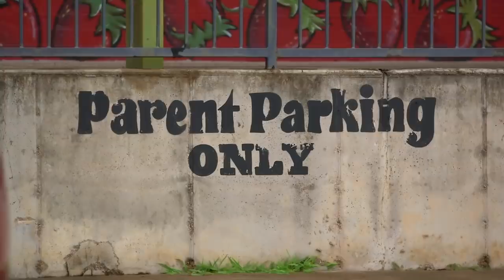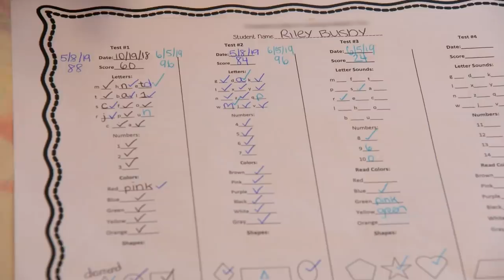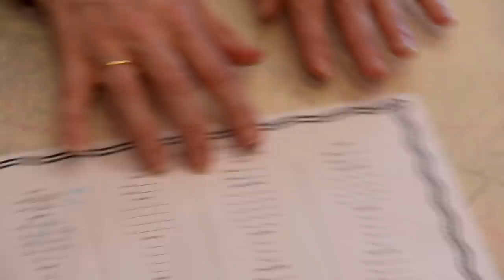The Busbys Are Faced With Tough Decisions About The Quints' Schools Future | OutDaughtered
With the quints' end of year results in, Adam and Danielle face difficult decisions as one of the girls could be moved up while another might be falling behind.